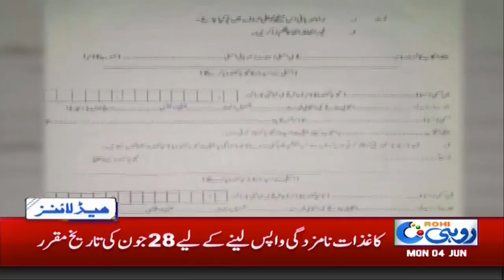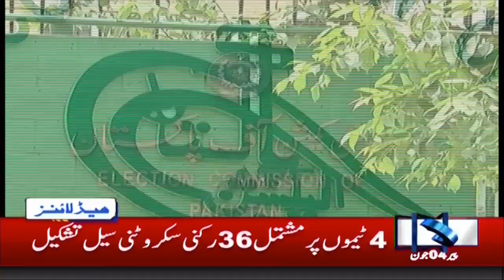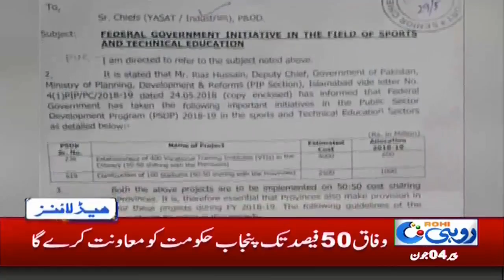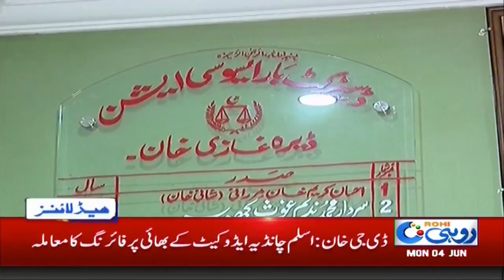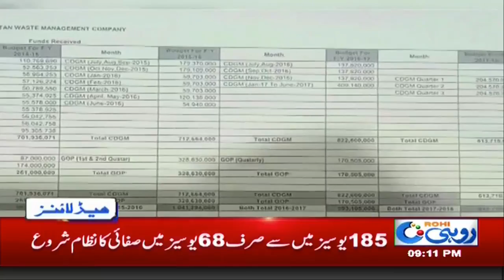News Headlines | 9:00 PM | 4 June 2018 | Rohi